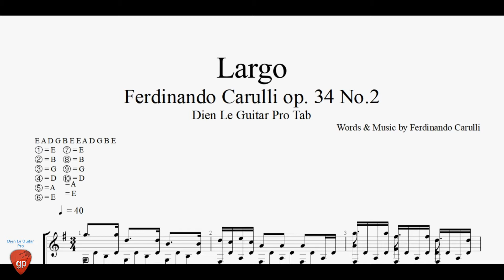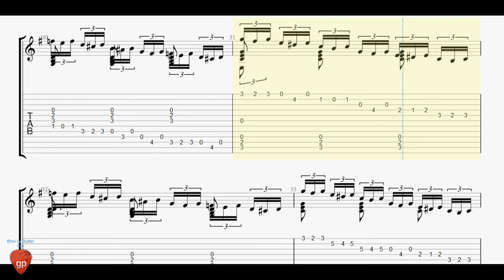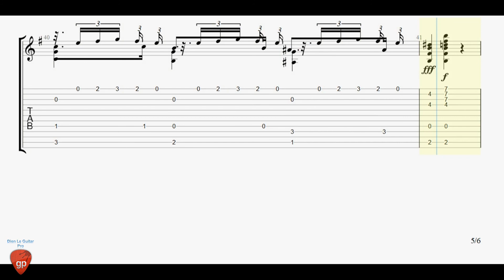Ferdinando Carulli - Largo - Guitar Tab